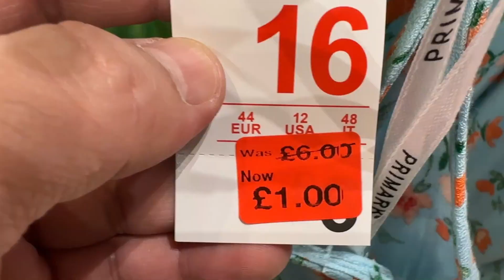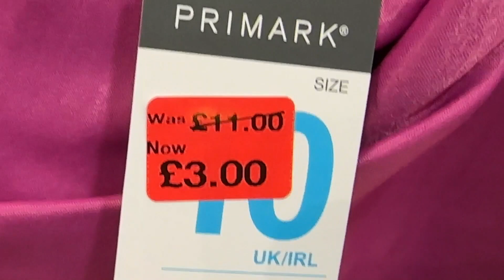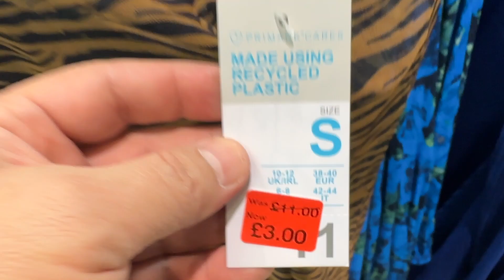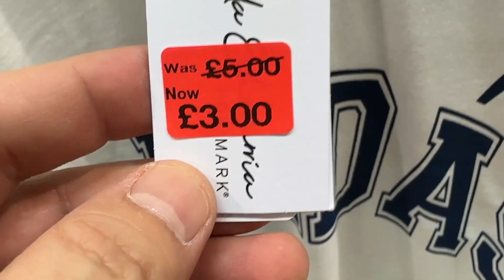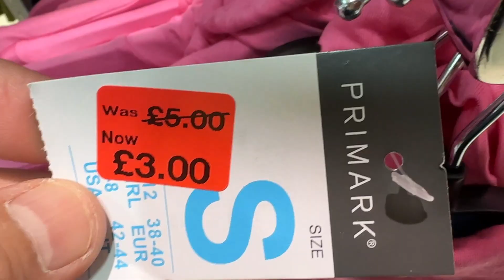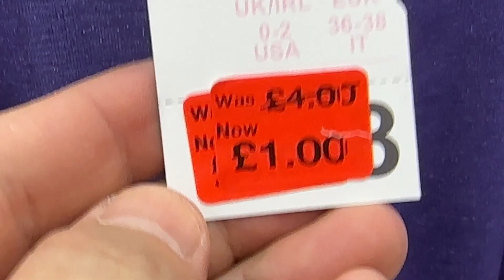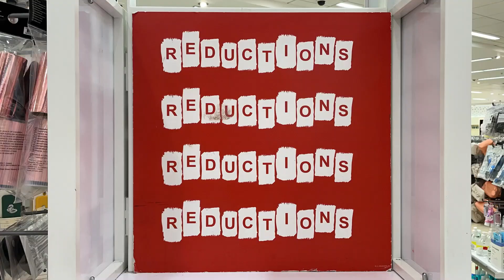Primark £1, £2 & £3 Women's Reductions - January 2023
Primark Women's Fashion Reductions @FaraLopez
Primark What Womenswear Reduced to £3.00, £2.00 and £1.00